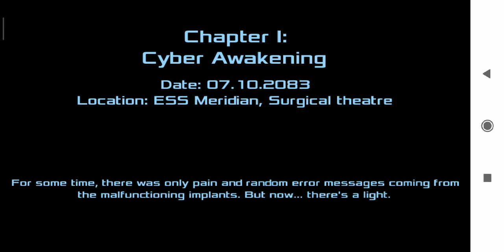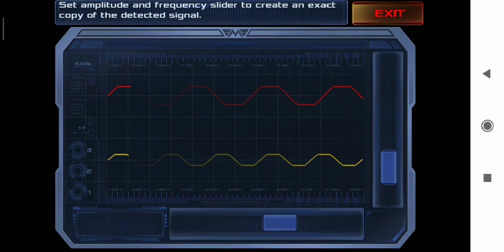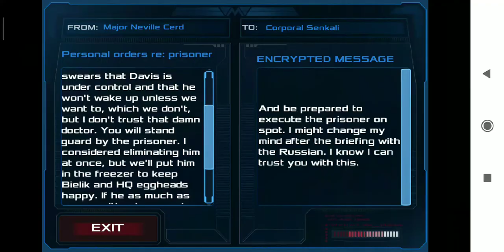DEAD EFFECT 2 GAMEPLAY ON ANDROID DEVICE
Jislam Shawon The Gamer From Jessore, Dhaka Bangladesh
1st mission only
Just gave a trial for this game.